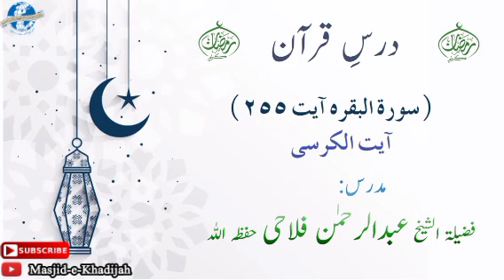Dars-E-Quran | Surah Al Baqarah (Ayat 255 ) | Ayat al Kursi by Shaikh Abdul Rahman Falahi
Dars-E-Quran  on Surah Al Baqarah(Ayat 255) by Shaikh Abdul Rahman Falahi hafizahullah @ Masjid Ummul-Momineen Hazrat Khadijatul Kubra Raziallahu Anha Ardhapur Dist. Nanded.
Jazakallahu Khaira.